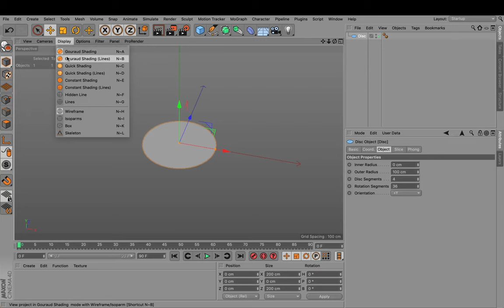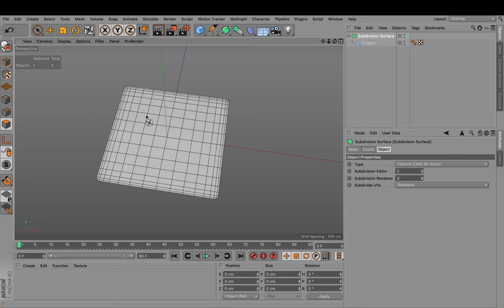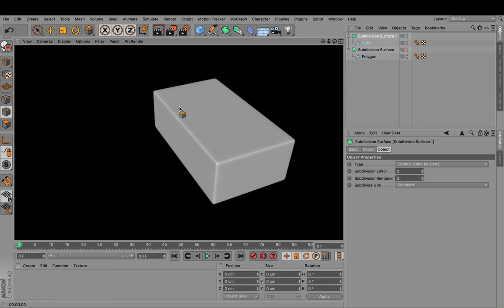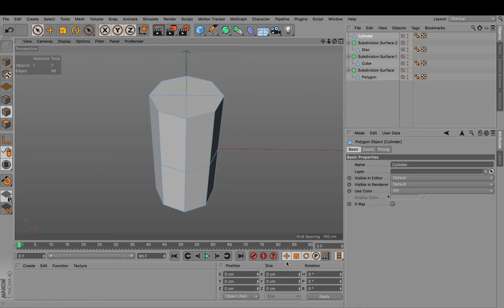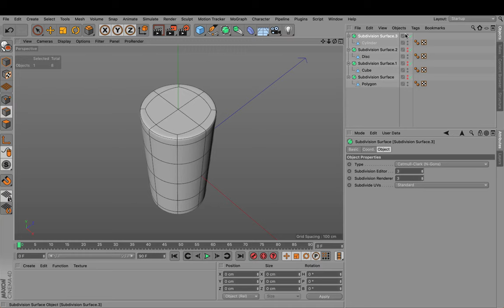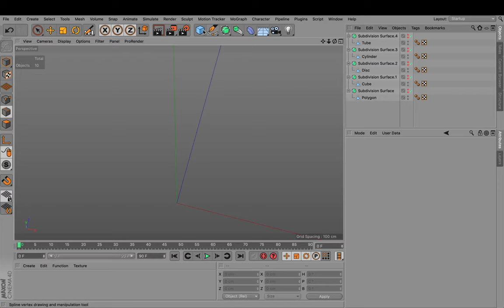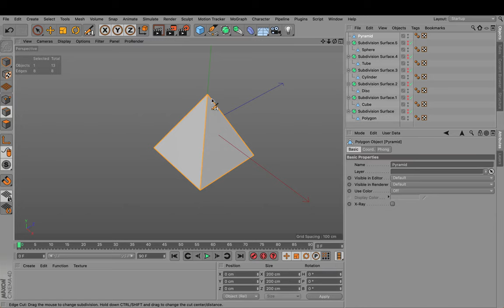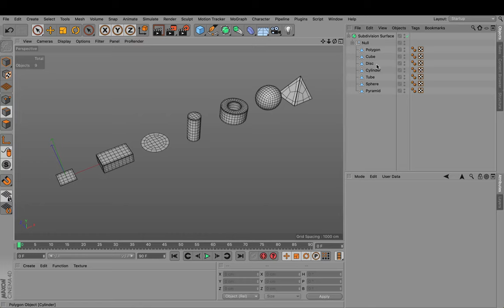Cinema 4D Modeling Subdivision Primitives - Tutorial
How to create primitive objects as subdivision models in Cinema 4D.

00:00 Introduction
01:01 Polygon
02:26 Box
03:35 Disc
05:01 Cylinder
07:35 Tube
09:33 Sphere
10:42 Pyramid
11:17 Layout